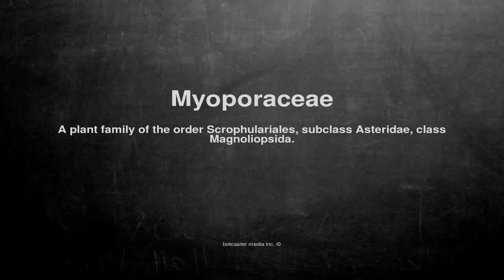Medical vocabulary: What does Myoporaceae mean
What does Myoporaceae mean in English?